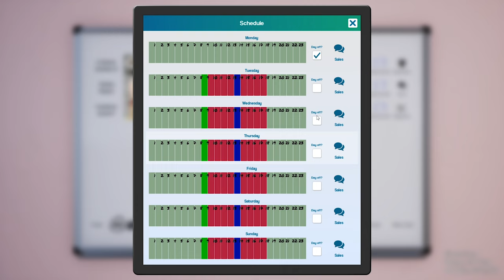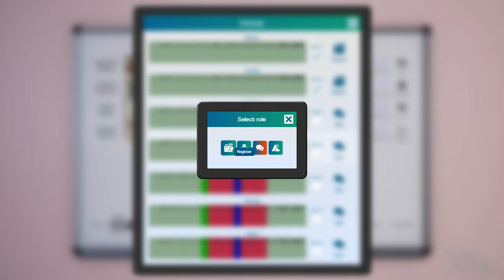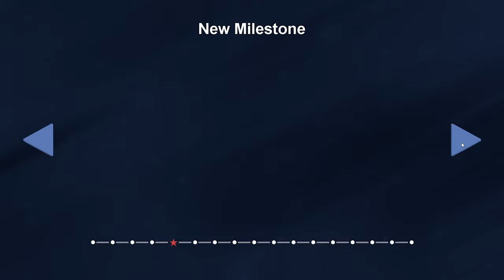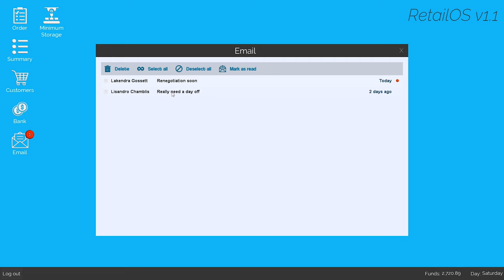King of Retail #4 - Bringing In The Shoes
PC Specs

CPU: Intel® Core™ i7 5930K
CPU Cooler: Corsair Hydro Series H100i CPU Cooler
Motherboard: MSI X99S Gaming 7 Motherboard
Graphics: 2x MSI GeForce GTX 980 Gaming 4GB in SLI
Memory: G.Skill Ripjaws 4 F4-2400C15Q-16GRR 16GB (4x4GB) DDR4
Solid State Drive: Samsung 850 Pro Series 256GB SSD
Hard Drive: Seagate Barracuda 2TB ST2000DM001
Case: Phanteks Enthoo Luxe Black
Power Supply: Seasonic X-1250 80Plus Gold 1250W
Cable Kit: PCCG Sleeved Cable Extension Kit Black
Additional Cable: PCCG Sleeved 45cm PCI-E 6+2pin Cable Red
Additional Lighting: Phanteks Multi Coloured LED Strip 1m
Fans: Corsair Air Series AF120 Quiet Edition Case Fan
Additional Fans: Corsair Air Series SP120 Quiet Edition PWM Twin Pack
Operating System: Microsoft Windows 8.1 64bit OEM